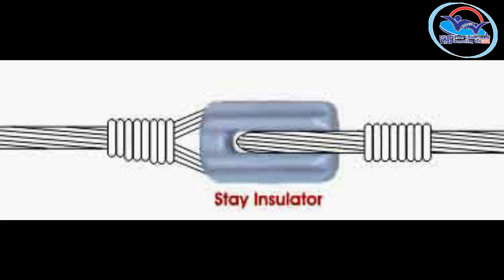NSQF PRACTICAL VOL 8 - Distribution Line Man